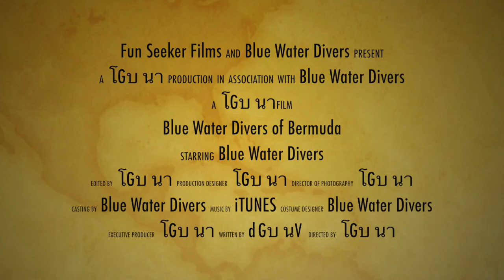2014 06 29 Tugs and Virginia Merchant Dive with Blue Water Divers Bermuda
June 29, 2014 Diving the Forceful and King Tug then the Virginia Merchant Dive Sites with Blue Water Divers Bermuda